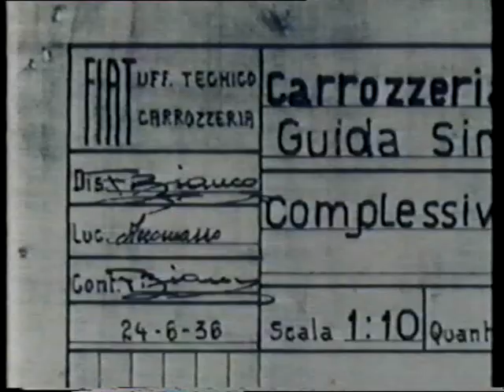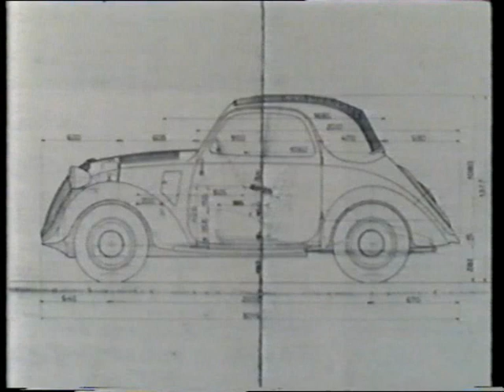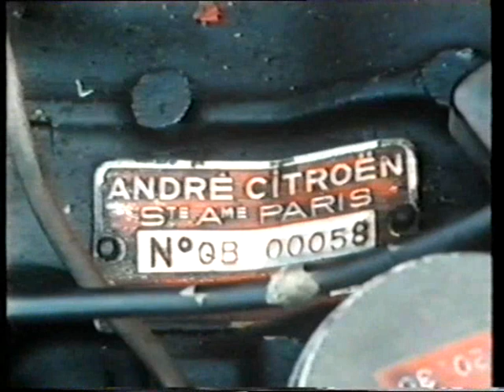2cv history part 2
2cv history part 2